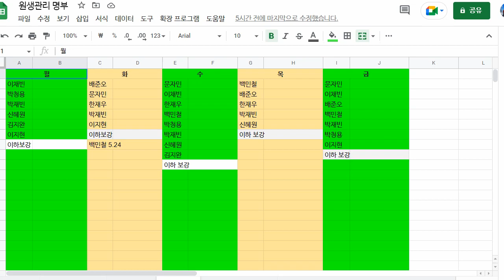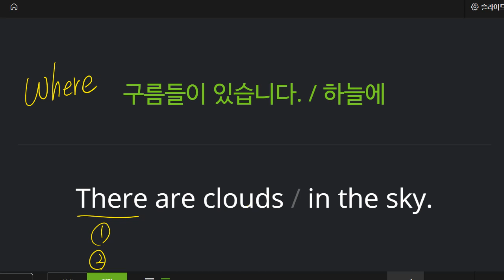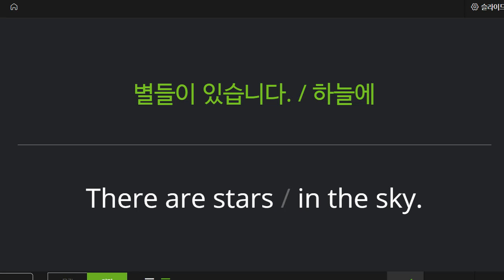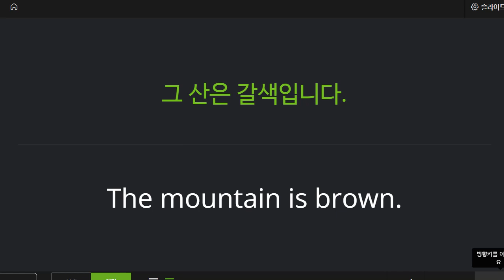박재빈 2022 05 20 기초독해 성취도 85